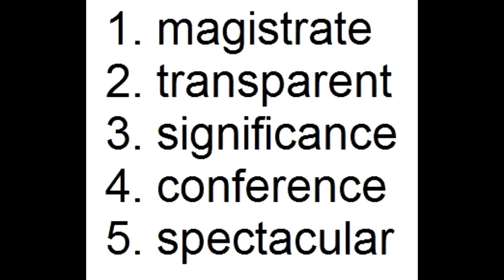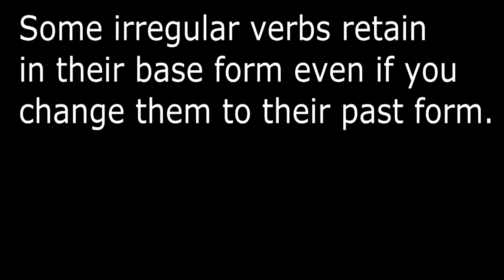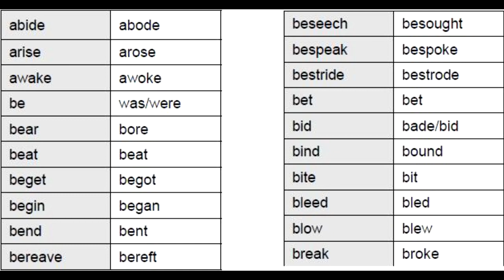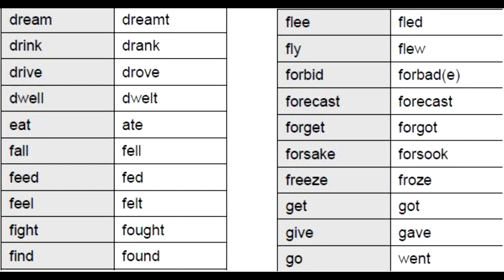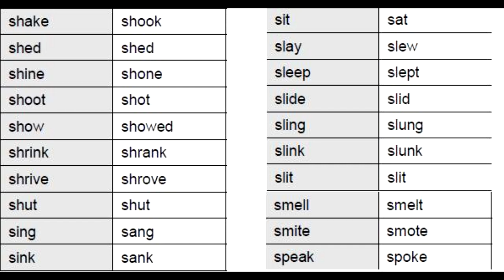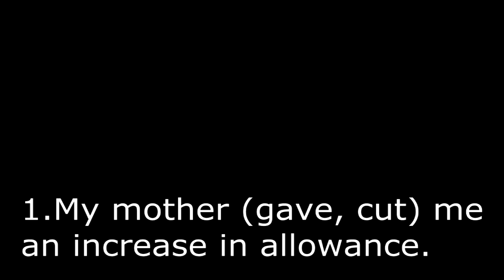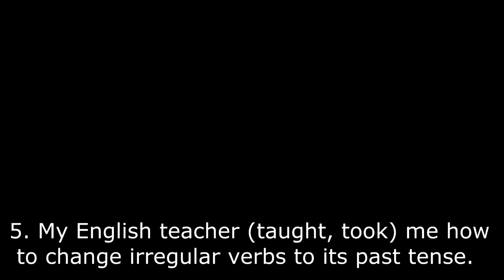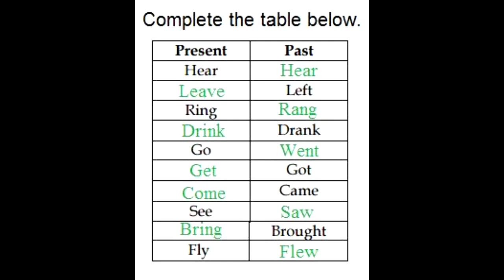Lesson # 10 Past Tense of Irregular Verbs || English Tutorials